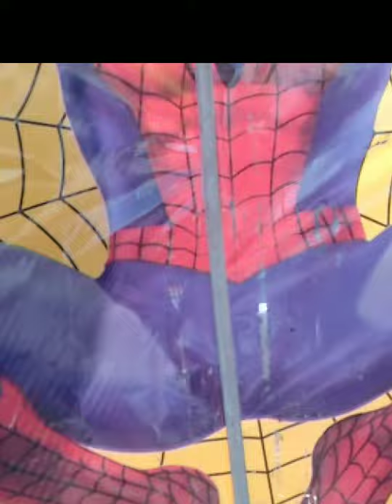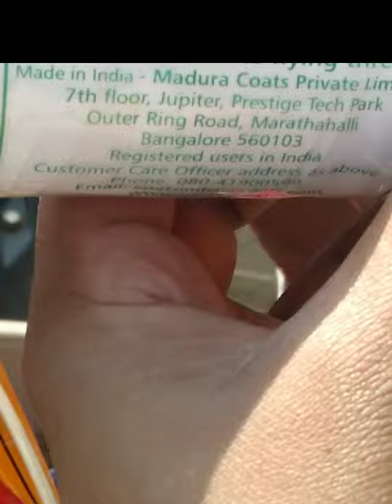Pongal Celebration # Vibes of Life Sweet pongal recipe😋